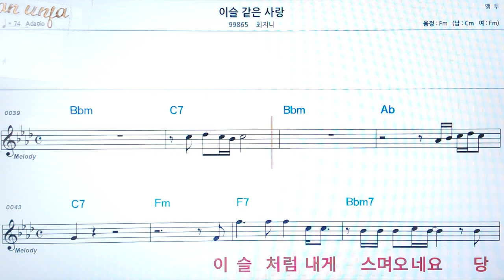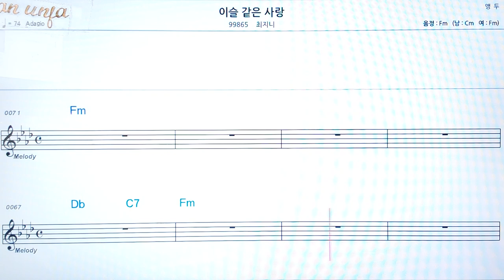이슬 같은 세상/최지니👍악보, 코드,가사,Karaoke*가라오케 반주